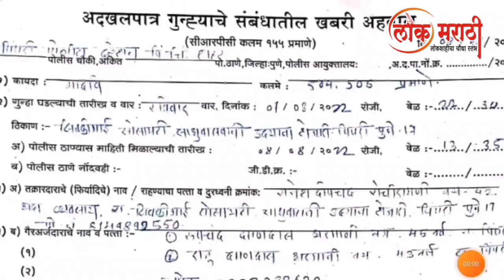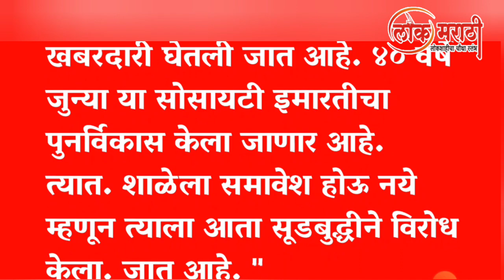सोसायटी पार्कींगमधील शाळा स्थलांतरित करण्याची मागणी | Sikkibai Society Parking issue | Pimpri Camp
Demand for relocation of school in sikkibai co-operative Housing societys parking